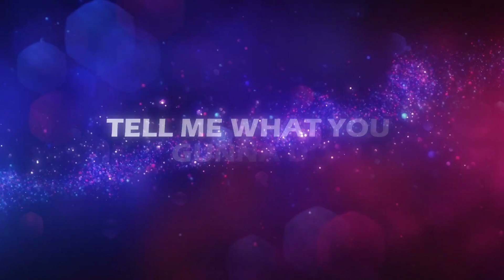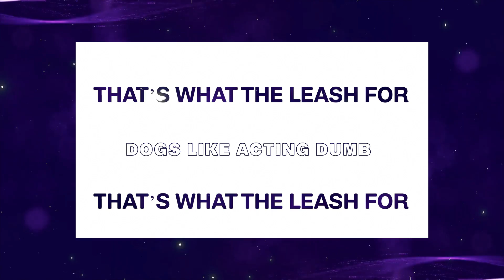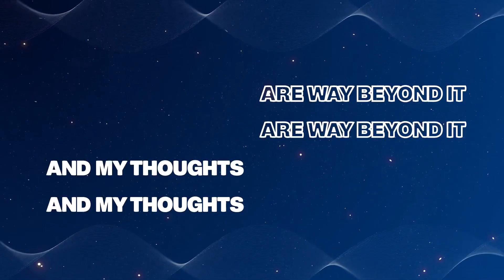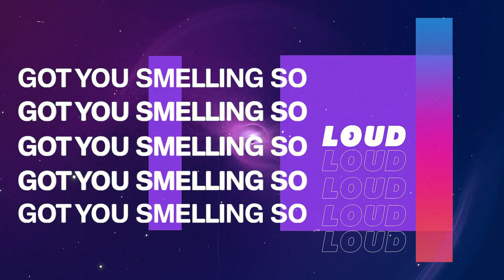It's Going Down | Jeristotle (Official Lyric Video)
If you like this song then join my inner circle and get my first album for FREE on a limited edition Golden Key USB

It's Going Down honors that special time when you're up against a challenge and you know it's going to be tough but you do it anyway.

I think you will love this track.